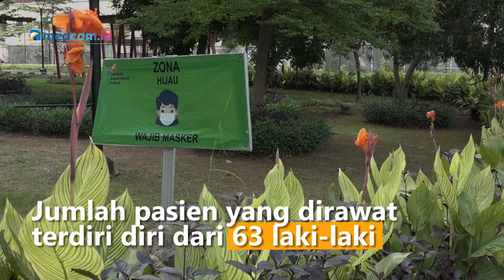Kasus COVID 19 Meningkat, Pemerintah Cabut Aturan Pelonggaran Masker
Berdasarkan data per hari ini Sabtu 2 Juli 2022 pasien yang dirawat di RSDC Wisma Atlet Kemayoran bertambah 28 orang dengan total pasien sebanyak 168 orang. Jumlah pasien yang dirawat terdiri diri dari 63 laki-laki dan 105 perempuan. Para pasien tersebut dirawat di tower 5, 6 dan 7.

Seiring meningkatnya kasus COVID-19 beberapa pekan terakhir, membuat pemerintah menarik kembali kebijakan pelonggaran pemakaian masker di ruang terbuka. Hal ini disampaikan langsung oleh Wakil Presiden, Ma'ruf Amin. Wapres mengatakan kebijakan ini berlaku hingga angka harian COVID-19 di Indonesia kembali turun.